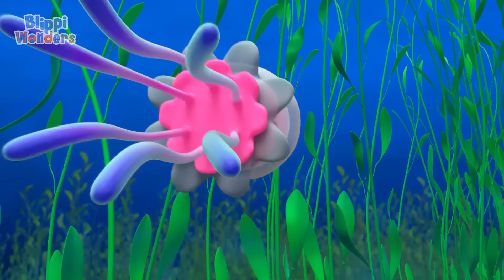Blippi and Meekah Learn to Dance | Blippi Wonders Animated Adventures for Kids | Moonbug Kids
00:00 Dance
03:50 Elephants
07:32 Trick or Treat
11:16 Bats
14:08 Shark's Teeth
17:50 Garbage Truck
20:51 Panda
23:54 Snowflake
26:55 Fireflies
30:27 Whiskers
34:10 Gravity
37:11 Fireworks
40:48 Halloween Song
44:24 First Car
47:26 Fruit & Vegetables
50:38 Biggest Dinosaur
54:08 Scare Contest
57:50 Halloween
1:00:50 Kangaroo
1:03:51 Crane
1:06:48 Ocean
1:09:56 Honey
1:13:00 Monster Truck
1:16:29 Nocturnal
1:20:14 Sandcastle
1:23:13 Planets
1:26:28 Pet T-Rex
1:30:07 Chocolate Factory
1:33:09 Bubbles
1:36:38 Dia De Los Muertos
1:40:23 Spiderweb
1:43:28 Guitar
1:47:08 Islands
1:50:48 Toothbrush
1:53:48 Race Car
1:57:18 Flies